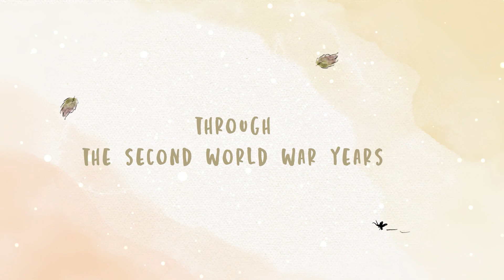Sally Sapling - Official Trailer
Written and Illustrated by Sarah-Leigh Wills
Published by Happydesigner 2023

The story of Sally Sapling - a copper beech tree rescued as a sapling and replanted in a beautiful park area. This book recounts, through her eyes, some of the historical events and changes in society she has witnessed during her hundred-year lifetime, from the suffragettes, through the second world war years, the sixties 'Summer of Love', the industrial unrest in the 1980s, to the current day, with many more stops in between.